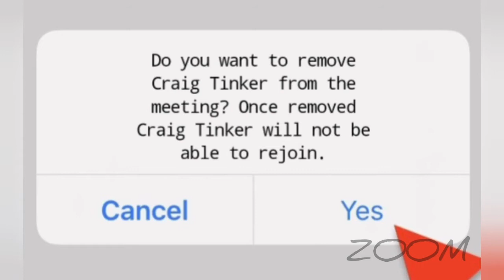What would happen in a Coronation Street Zoom Call